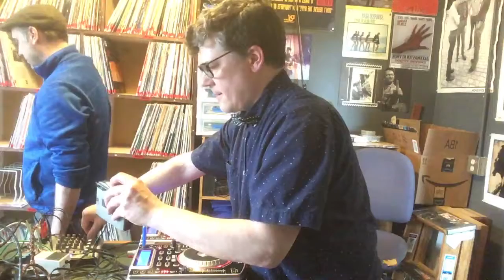Station To Station Part 1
Video from various live streams during the Spring tour.